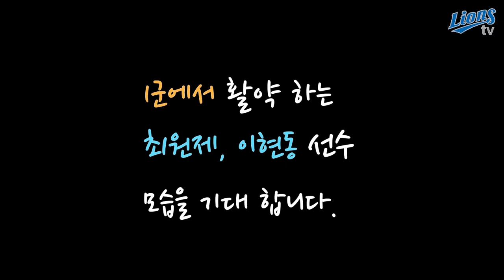[LionsTV] 퓨처스팀 최원제 이현동 선수인터뷰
[LionsTV] 퓨처팀 최원제 이현동 선수인터뷰